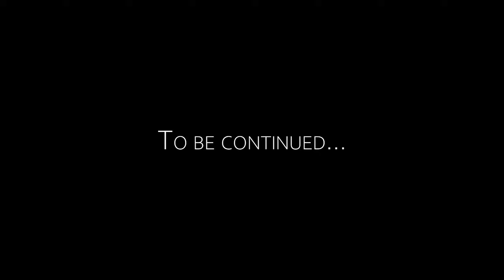FORTNITE Road to UNREAL - Third Time's the Charm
CAN'T GET OUT OF DIAMOND!!